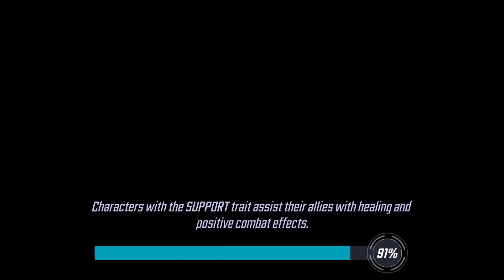Marvel Strike Force - Walkthrough part 193